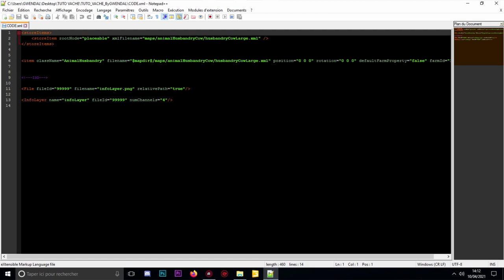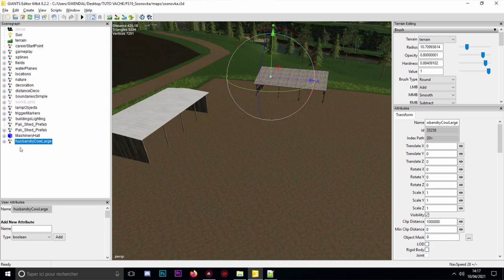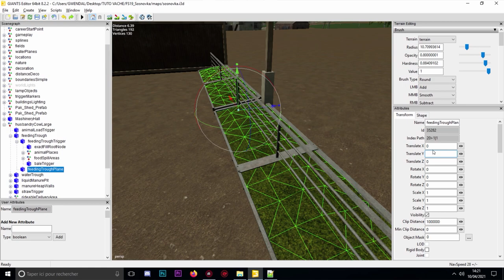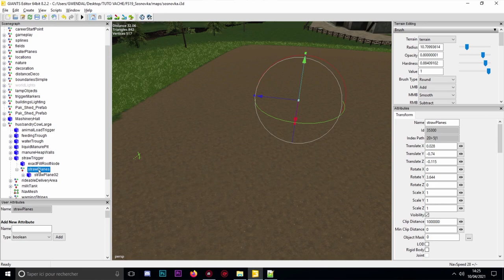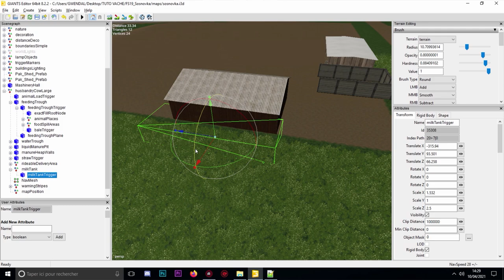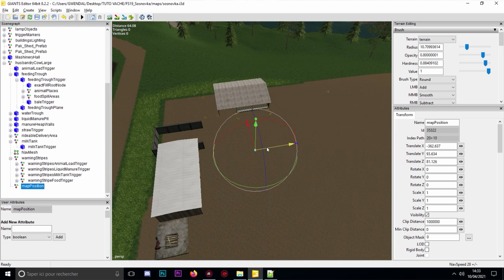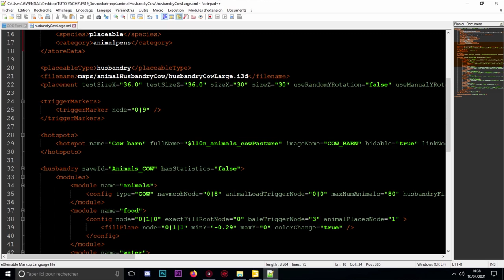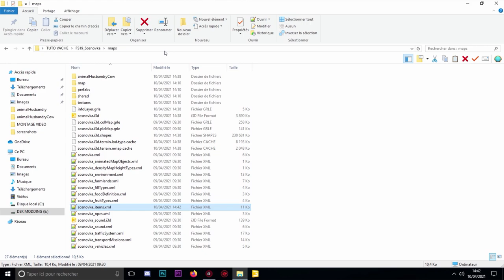[TUTO] MODDING FS19 | INSTALLER LES VACHES SUR SA MAP !!! 🐮🐄 (Tuto Complet)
Si vous voulez me poser des questions c'est:
- En commentaire